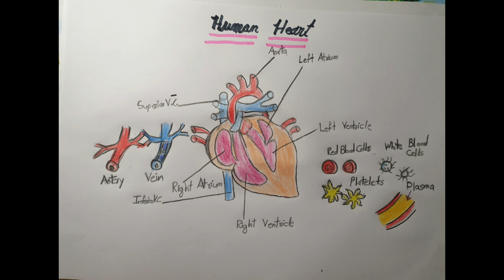Human heart sketch by sitanshu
Human heart easy drawing

music used="PowerDirector "